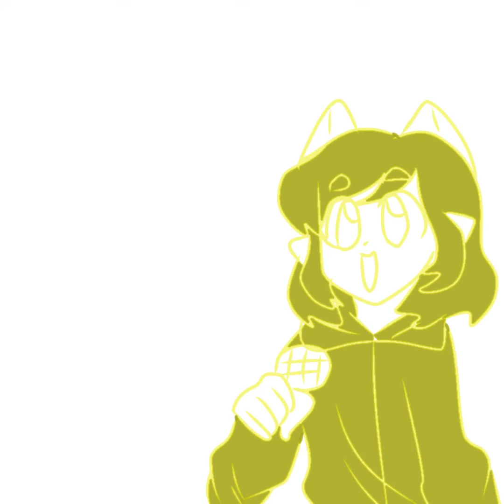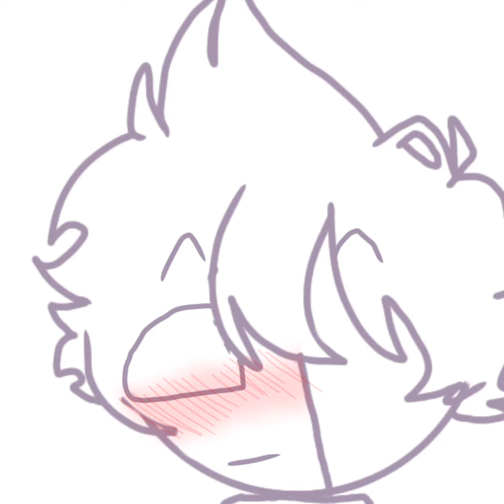vines with mfm with my oc and mah friends with other mods-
been making this meme for 2 days-